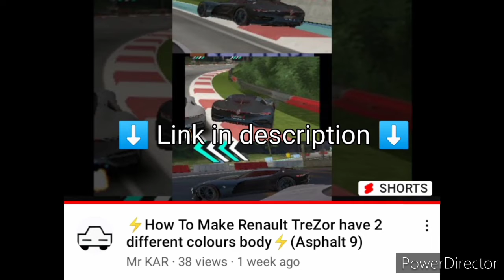Asphalt 9 'Pininfarina Battista"Black Friday"(Special Event)' Stage 4 to Stage 6